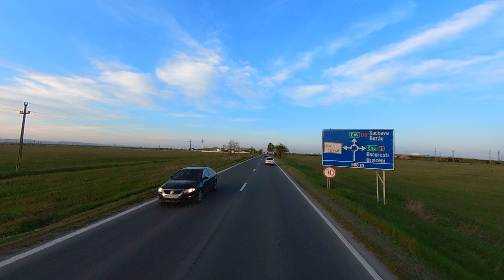Moldova Romania Roads